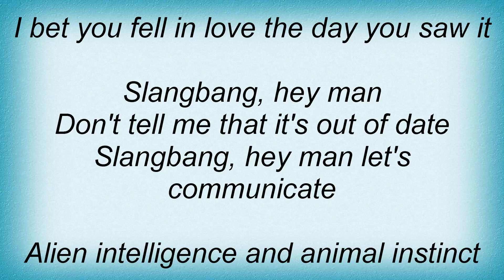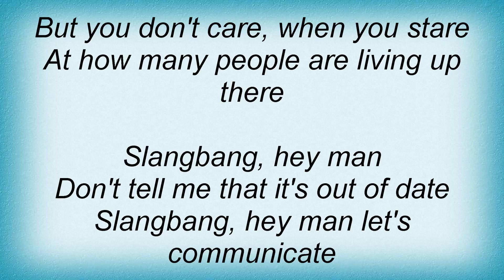Sham 69 - Slangbang Lyrics